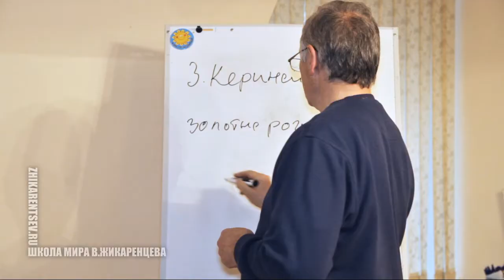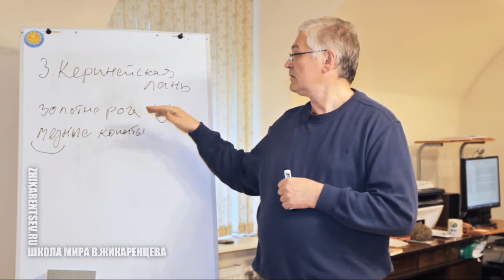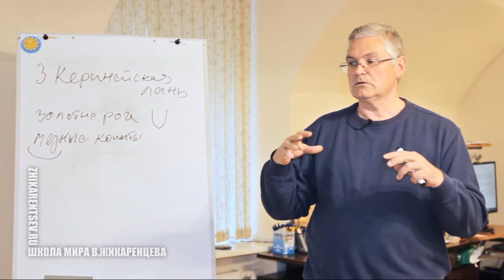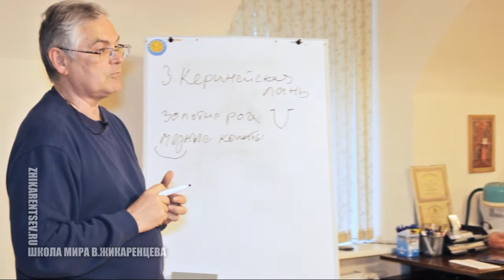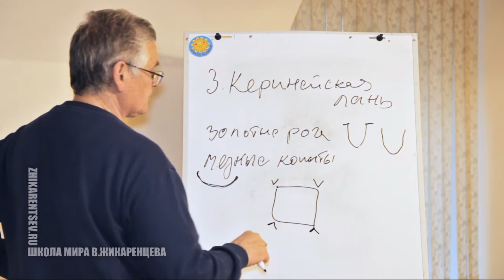Третий подвиг Геракла (В. Жикаренцев)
Школа Мира Владимира Жикаренцева представляет
толкование мифа о 3-ем подвиге Геракла